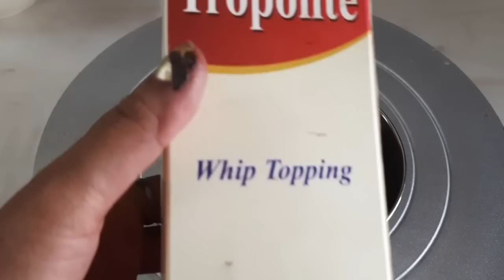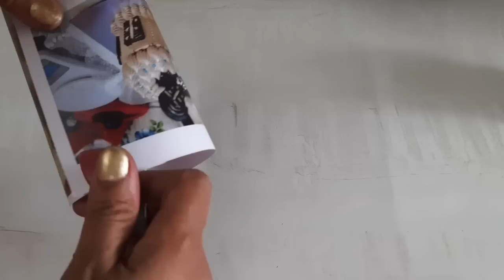थोड़ा सस्ता है पर best नहीं है News paper Doll pull me up cake के लिए जुगाड किया परGokulkitchencake